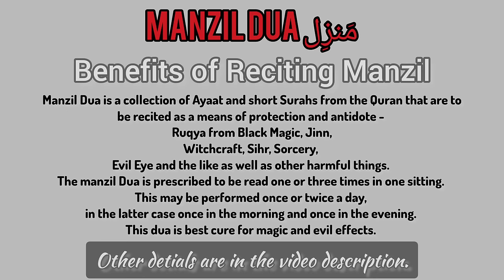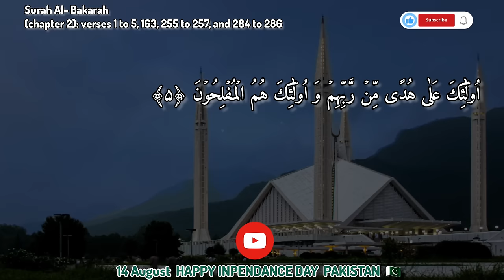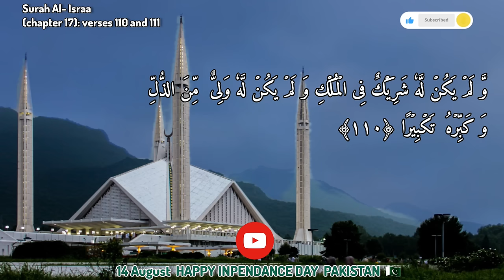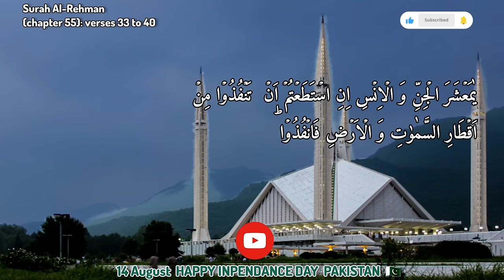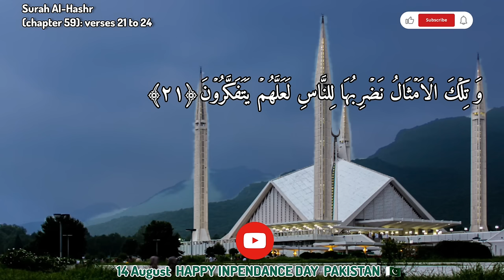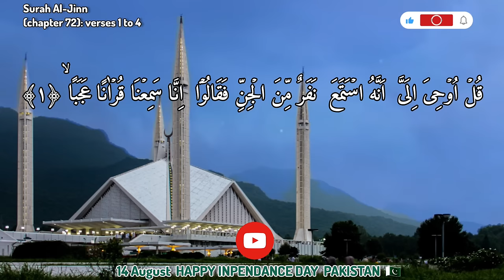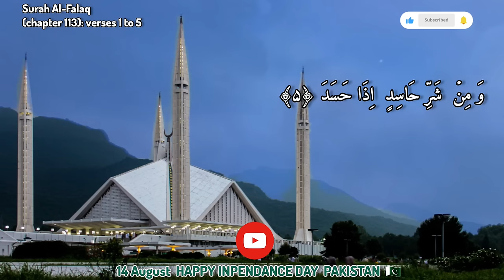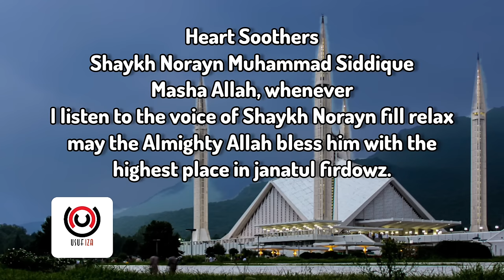Manzil Dua || منزل Cure and Protection from Black Magic || Sheikh Noreen Muhammed Siddiq || usufiza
Manzil Dua || Cure and Protection from Black Magic || Sheikh Noreen Muhammed Siddiq || usufiza

Manzil is the name given to a collection of 33 verses taken from different parts of the Quran to be read to afford a remedy and protection from several negative spiritual effects and influences including sorcery, black magic, witchcraft and evil influences of Jinn.
The Manzil basically comprises of the following verses of the Quran:

The benefits of reading Manzil of the Holy Quran are numerous. It will give a reward to the one reciting the Surah as well as to the one listening.

This Dua is generally read for the protection from evil eye and antidote. Its daily recitation also protects from robbers and burglars, as well as a general sense of safety for the home, relatives, and honor.
In this article, we will explain the massive benefits of reading Manzil of the Quran, but first, let us define What is Manzil of the Quran?
What is Manzil of the Quran?
Manzil is a collection of 33 Quranic verses. It is a compilation of various Ayat and Surah from various parts of The Noble Quran. It is a remedy and protector against the evil eye and negative spiritual effects such as Blackmagic, witchcraft, and Jins.
For ease of reading, these various Surah and Ayat are compiled in a pamphlet. Moreover, this book is easily available online or at any Islamic bookstore near you.
How To Recite The Manzil Of The Quran
The Quranic Manzil should be recited twice a day, once in the morning and once at night. Also, because it is the Quran, there is no set time or limit for recitation; you can recite it whenever you have time and you will be rewarded.
Quranic verses on Manzil Dua

Description
Manzil Dua 33 Ayats of Quran for PROTECTION TALISMAN against Jinn black magic, EVIL EYE, BUSINESS SUCCESS MOHAFEEZA.The Manzil comprises the following verses of the Quran: Surah Al-Fatihah (chapter 1): verses 1 to 7 Surah Al-Bakarah (chapter 2): verses 1 to 5, 163, 255 to 257, and 284 to 286 Surah Al-Imran (chapter 3): verses 18, 26 and 27 Surah Al-A'araf (chapter 7): verses 54 to 56 Surah Al-Israa (chapter 17): verses 110 and 111 Surah Al-Muminoon (chapter 23): verses 115 to 118 Surah Al-Saaffaat (chapter 37): verses 1 to 11 Surah Al-Rehman (chapter 55): verses 33 to 40 Surah Al-Hashr (chapter 59): verses 21 to 24 Surah Al-Jinn (chapter 72): verses 1 to 4 Surah Al-Kaafiroon (chapter 109): verses 1 to 6 Surah Al-Ikhlas (chapter 112): verses 1 to 4 Surah Al-Falaq (chapter 113): verses 1 to 5 Surah Al-Naas (chapter 114): verses 1 to 6 This book also includes Surah Yaseen and Surah Al-Waqi'ah. It also describes the benefits of the surahs from Quran and Hadiths. It also has the list of 99 names of Allah with definition and benefits.
Furthermore, the proper pronunciation is essential, and it should be read slowly and calmly.

Source Of A Shower Of Blessing
As Manzil Dua contains the verses of The Quran. Reading the Holy Quran is one of the means of attaining blessings, achieving peace and prosperity, and gaining wisdom.

According to a hadith of the Prophet (SAW) narrated by Ibn Masood (RA)" Reading one word of the Quran will give you one blessing and one blessing is equal to tenfold the likeness as a reward".

As a result, Manzil is a source of blessing from Allah Almighty. You can recite this Due whenever you are free to receive tens of thousands of blessings.

What Is The Difference Between Manzil And Ruqyah?
There is a common misconception that Manzil and Ruqyah are the same, but this is not the case. They are both distinct in their own right.

Manzil is a collection of 33 Quranic verses in a book. It is a collection of Ayat and Surah from various sections of The Noble Quran. Manzil is a remedy and protector against the evil eye, and it can be read to expel Blackmagic, calamities, and natural disasters.

Imam Hakim related a hadith in his book "Al-Mustadrak" that inspired the name Manzil

Ruqyah, on the other hand, is merely a type of therapy or an act to liberate people from the possession of jin or Evil-Eye. So Ruqyah is not the same as Manzil, and they serve different functions.
Does Manzil Dua Cure Jin Possession?
There is a distinction between Jin possession and Jin protection. Manzil Dua protects the reciter from Evil-Eye and Jin, but it is not used to free people from Jin's possession. You can use Ruqyah, a book filled with Quran verses that are specifically used for Jin possession and Evil-Eye removal.